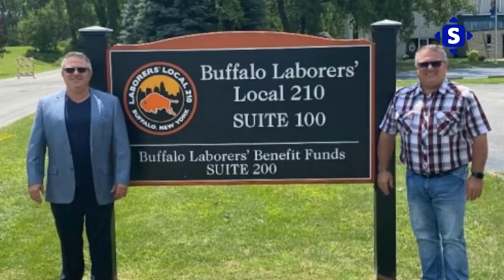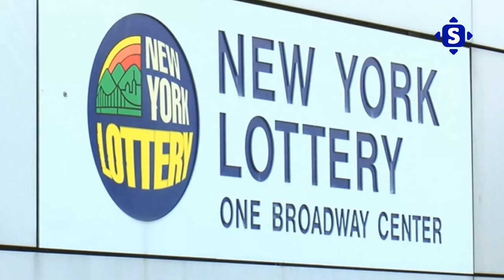How the Buffalo Crime Family Gave NYPD a Very Hard Time in its Operations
How the Buffalo crime family Gave a Hard Time to the NYPD. The buffalo supermarket shooting is one of the many times that the buffalo crime family has given tge NYPD a hard time. The countless buffalo mass shooting led to numerous death of civilians. Even though the irishman truth covered in the Irishman movie tries to exhibits several occasions where the buffalo mafia made it a hard for the NYPD. Apparently, there is more to that, that what is been exhibited.

The Buffalo crime family operated for many years and could dodge the police’s involvement in their activities until 1903. It became strong when the FBI discovered that Magaddino had $500,000 hidden in his son’s attic. How the Buffalo crime family Gave a Hard Time to the NYPD